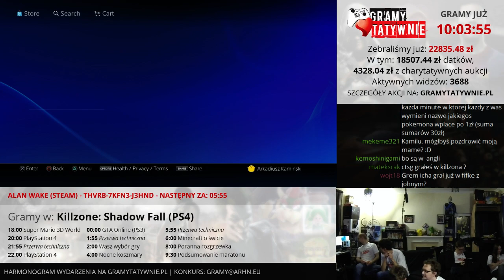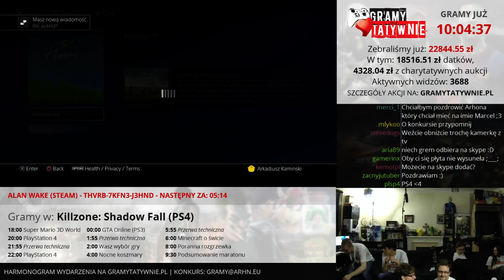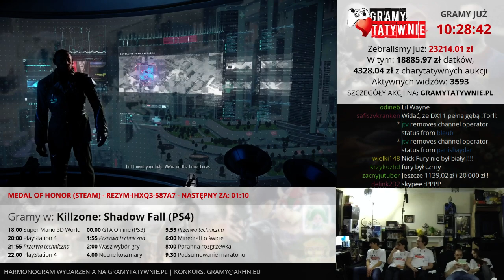Gramytatywnie 2013 - cz. 6 (18:45 - 20:30)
Część szósta zapisu z charytatywnego maratonu gier wideo serwisu arhn.eu, Gramytatywnie 2013.